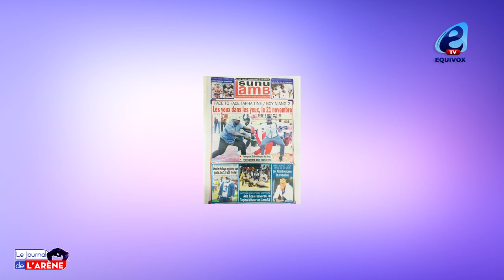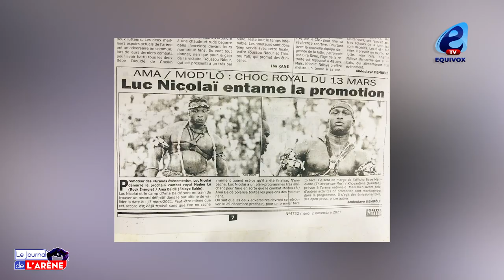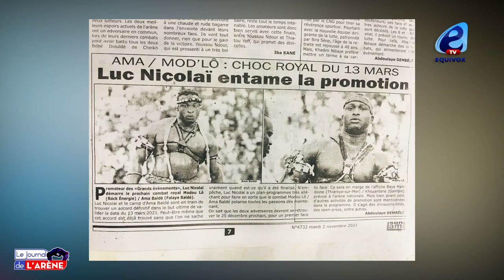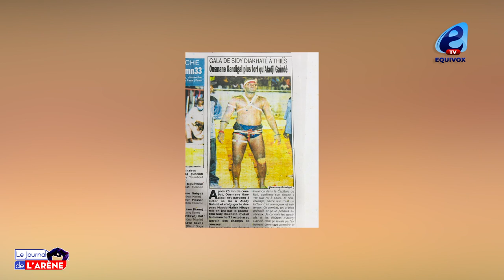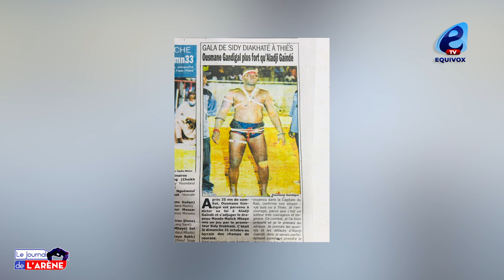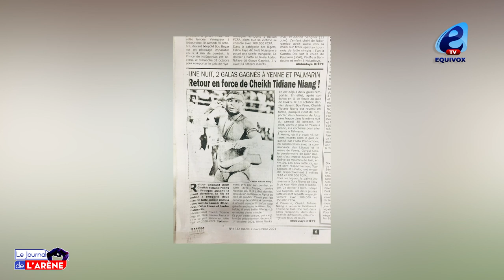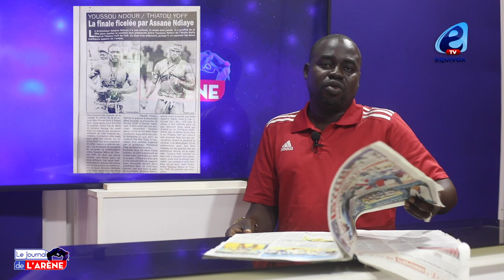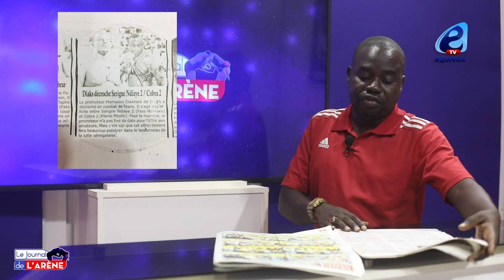Face to Face Tapha TINE vs Boy NIANG 2 Les yeux dans les yeux, le 21 novembre